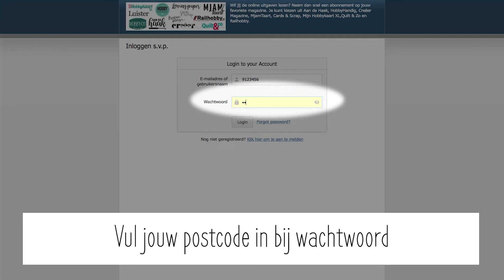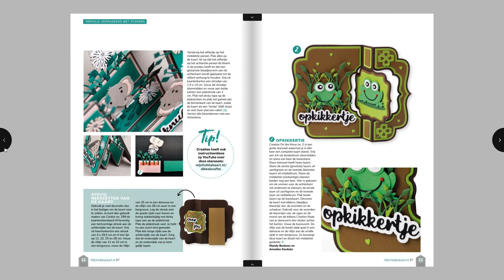Mijn Hobbykaart XL inloggen online archief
In het online archief van Mijn Hobbykaart XL staan alle edities van dit magazine. Hier zie je hoe je inlogt op het archief.